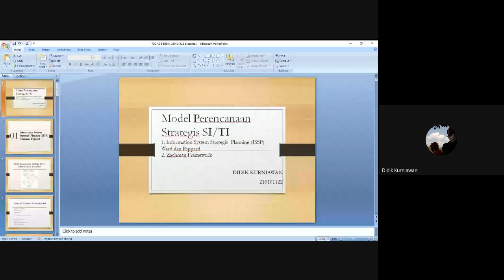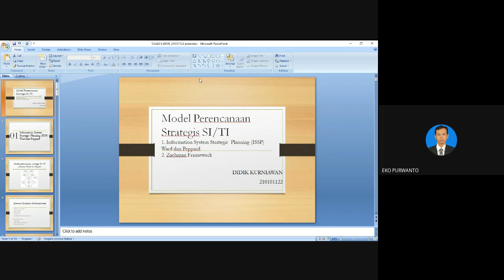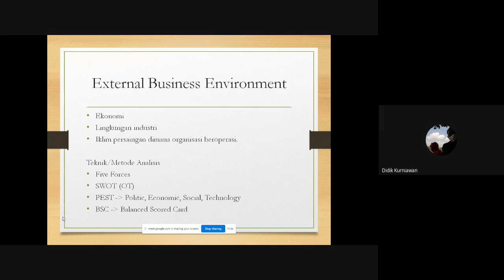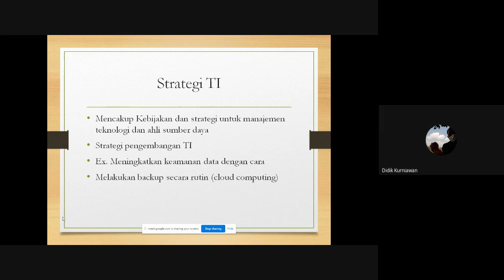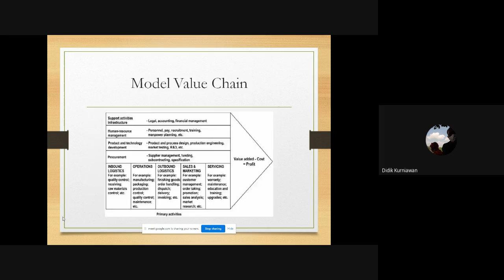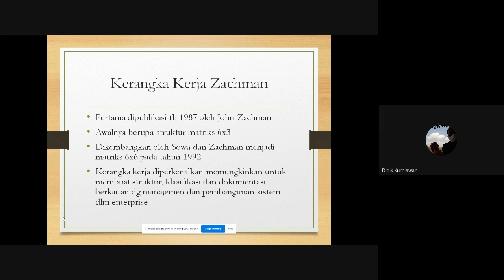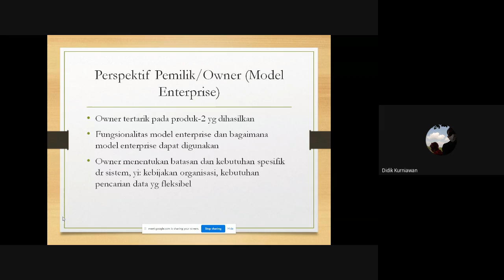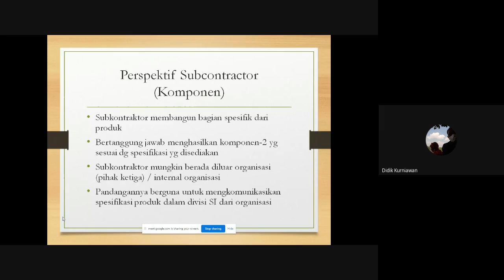PSI ISSP KELAS SI21RPL PERTEMUAN 9